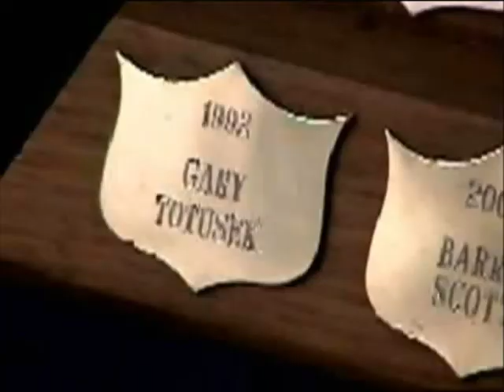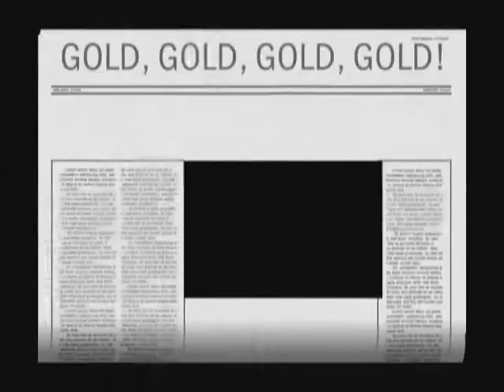gold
gold fever gold mining chetwynd bc